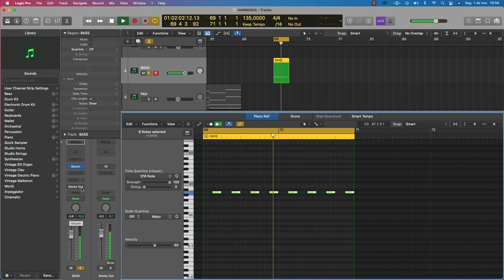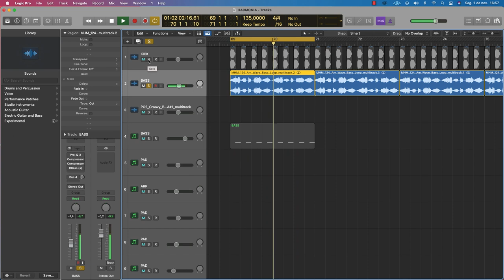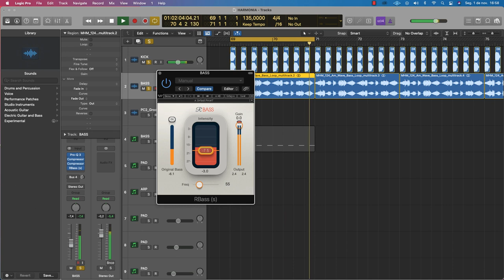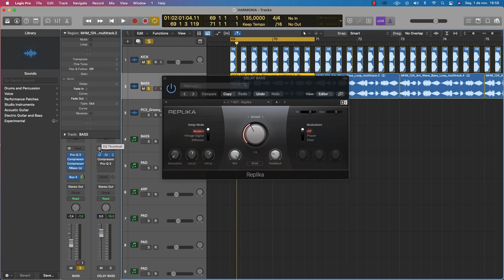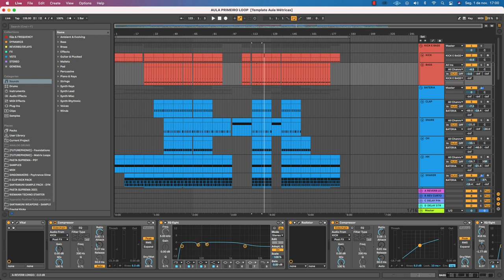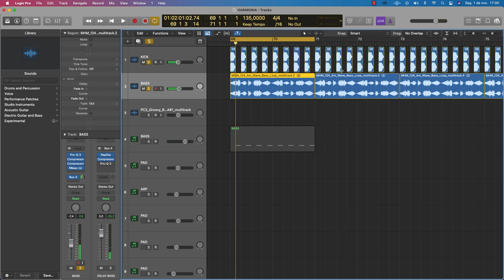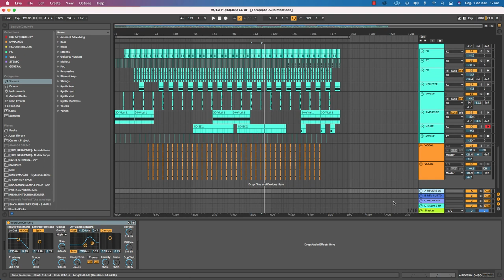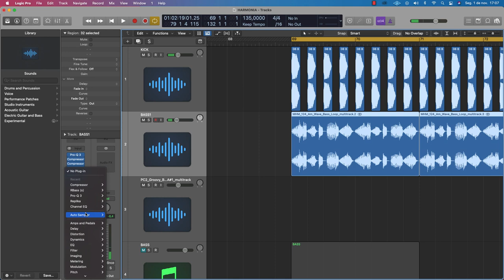BACKSTAGE: Ideias de SOUND DESIGN [ABLETON]